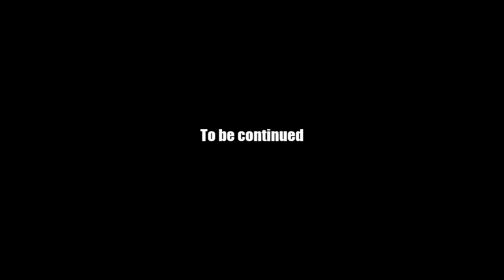AQ Worlds "The Time Grows Closer" (Quest)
Quest:The Time Grows Closer

NPCs:Sokrakiis

Monster List:Lemurphant, Koalion

Turn in:Lemurphant Stones x5
           Golden Down-fur x5

Equipment Won:None